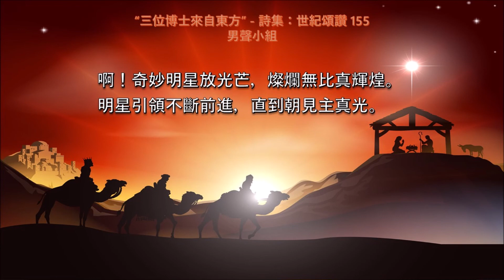2020年12月20日 MBCLA 粵語聖誕詩歌 “三位博士來自東方”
詩班男聲小組